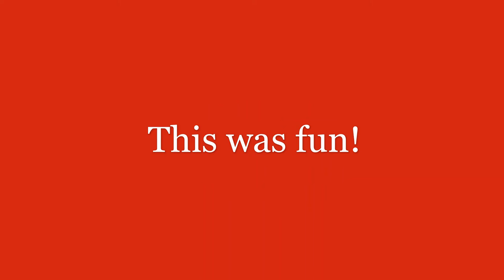Egg Tempera Paint on an Heraldic Shield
Using red chalk mixed with egg yolk for painting a shield loosely based on 12th century shields. The outline is drawn before this video starts. This is the first video I have ever made using time-lapse. The initial bit shows you the way I drained the egg yolk. I pierce it carefully so only the inside fluid is drained into the bowl. Holding it with a paper towel makes the task quite easy. I drained three other yolks in this fashion, which I did not include to save time.

The remainder is me filling in with red paint around the outlines of what will create the device upon the shield. You can see the picture form as the time-lapse goes along. I ran out of egg base part way through and had to add an egg to the paint. The whites were lost accidentally, yet they should have been saved, to make the varnish for covering the paint.

This was a fun day for me. My youngest daughter came in and out to watch me working. Later I filled in the blank spaces with an "or" that is, yellow, tinted paint. The heraldic device is a personal one, and I have no authority giving it to me, so it is what could be termed, assumed arms. I sketched the wolf out based on a picture I found, probably created by someone in the SCA, so thank you.

This is not an historical reproduction of anything. It is made of scrap wood and a fabric I was gifted, probably muslin, but a tough variety. It was glued on with hide glue. The surface was excellent for painting. I am looking forward to making many more shields in this style.

My wife and I hope you enjoyed watching!